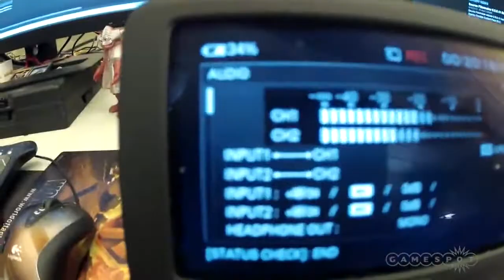The Crew Why We Like The Impressive Variety